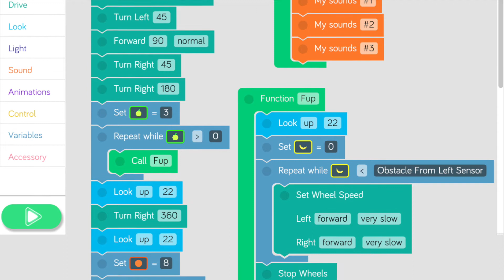Robo Panthers - Final Challenge 2018